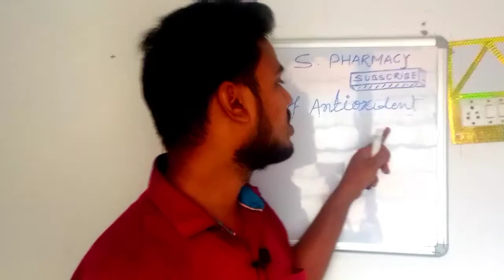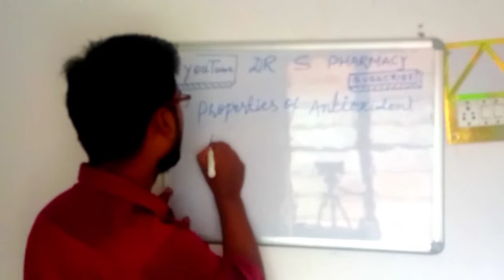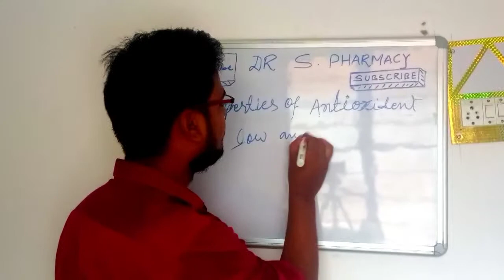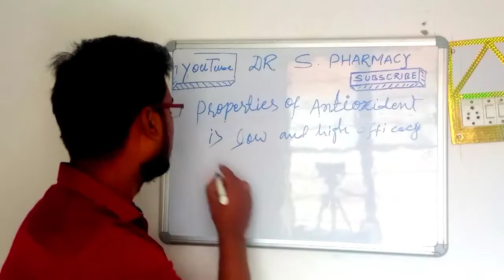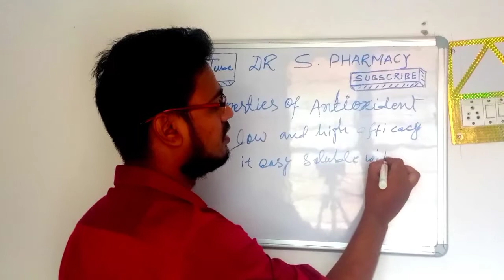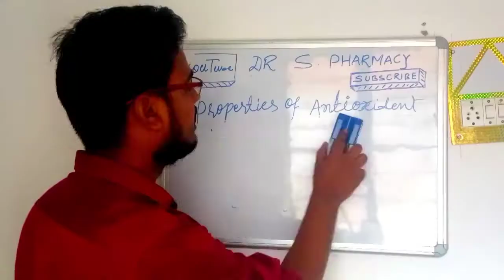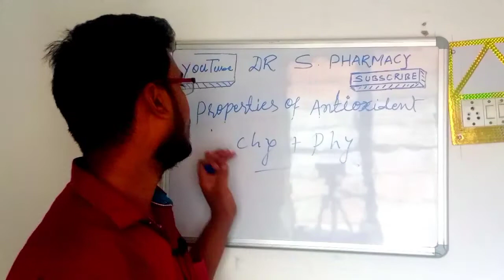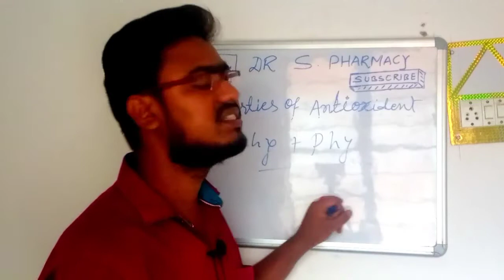properties of Antioxidants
Antioxident